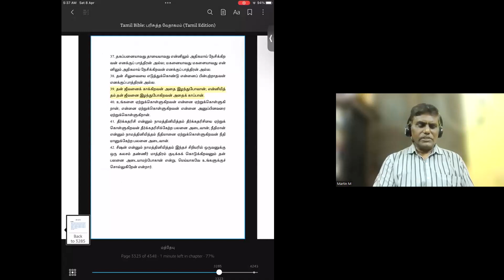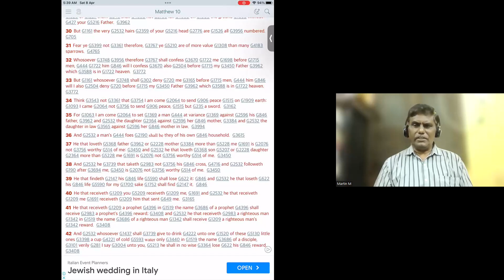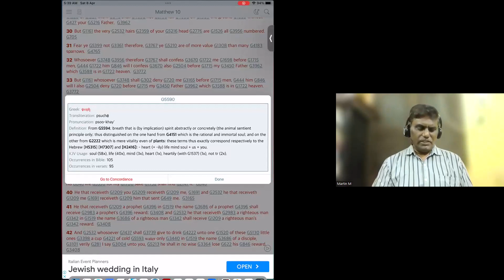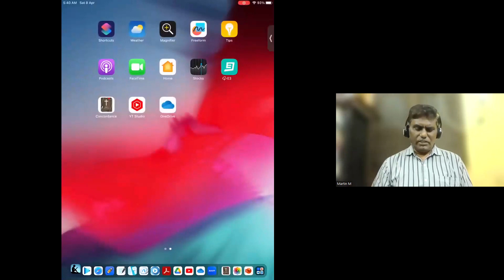எது உங்கள் ஜீவன்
Which is your life? your soul or Christ